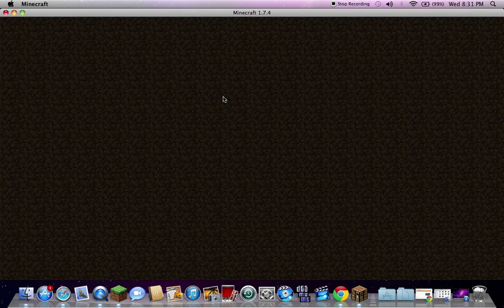mineplex server part 10